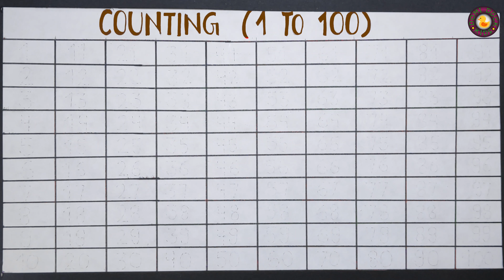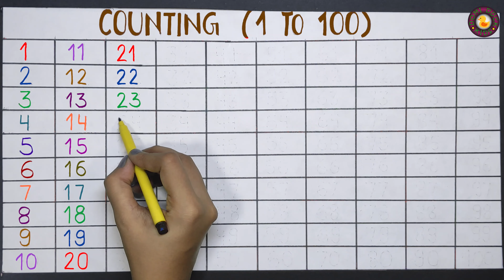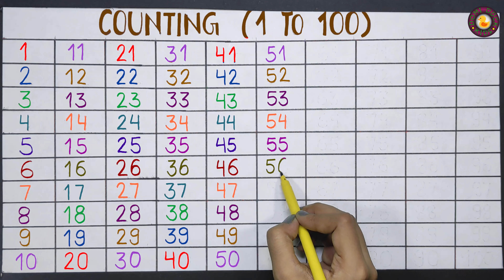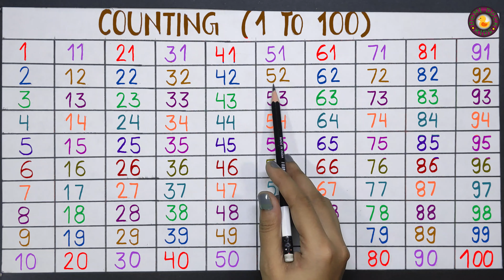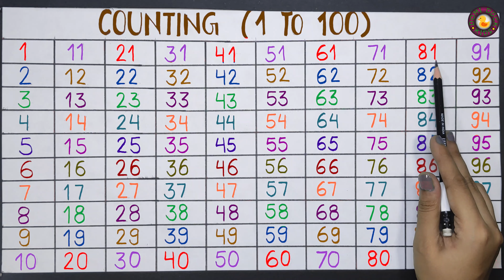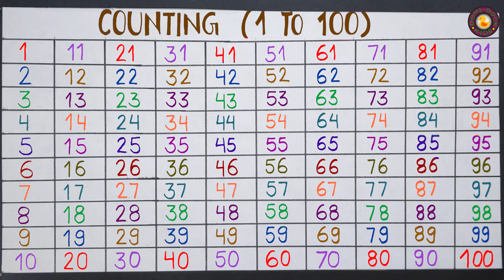Count to 1-100 । Learn counting। Numbers counting।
1 to 100
1 to 100 english counting 1 to 100
numbers 1 to 100 in hindi numbers 1 to 100 in english
100 tak counting english mein
100 tak counting counting 100 tak counting hindi mein 100 tak counting hundred tak counting
100 tak counting dikhaiye 100 tak counting number 100 tak counting ginti
100 tak counting kaise likhate hain
1 se 100 tak ginti
1 se 100 tak ginti english mein
1 se 100 tak ki ginti
1 to 100 counting
1 to 100 counting in english
1 to 100 counting chart
1 to 100 counting video
1 to 100 counting audio
1 to 100 counting english and hindi
counting by 1 to 100
1 to 100 counting chart in english
1 to 100 numbers chart in english
1 to 100 numbers challenge
bacchon ko counting kaise sikhayen
bacchon ko counting sikhao
ginti bacchon ko sikhane ke liye
baccho ko ginti sikhane ke tarike
bacchon ko sikhane ki vidhi
counting
hindi counting
1 to 100
1 to 100 counting
1 to 100
1 to 100 counting
counting to 100 exercise
1 to 100 counting song
counting
1 to 100
counting
1 to 100 counting
counting to 100 for kids
baccho ko counting kaise sikhaye
counting
bacho ko counting kaise sikhaye
chote baccho ko counting kaise sikhaye
baccho ko counting ka concept kaise sikhaye
3-4years ke baccho ko counting kaise sikhaye
chote baccho ko counting kaise sikhaaye
chote baccho ko counting likhna kaise sikhaye
bachho ko backward counting kaise sikhaye
bachcho ko counting numbers kaise sikhaye
easy way maine bacho ko counting number kaise shikhaye

Domi Duck Kids | kids domi Duck | duck domi kids | kids duck domi
 teaching children easily | children study | Reading | writing | easy learn |